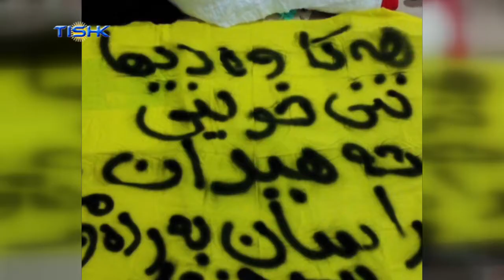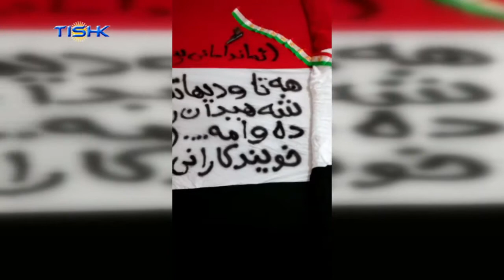بە بۆنەی ڕۆژی خوێندکاری کورد چالاکیی تەبلیغیی بەڕێوە چوو